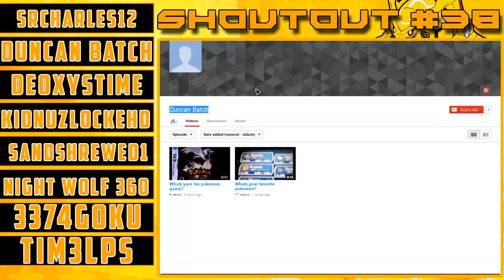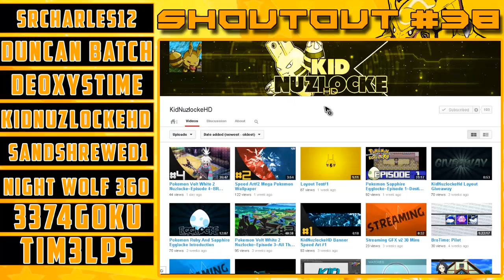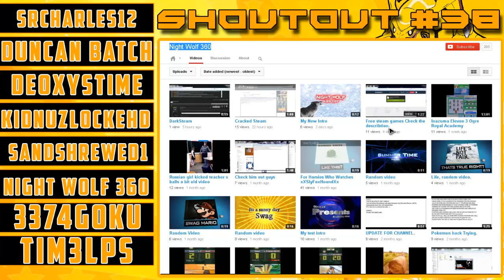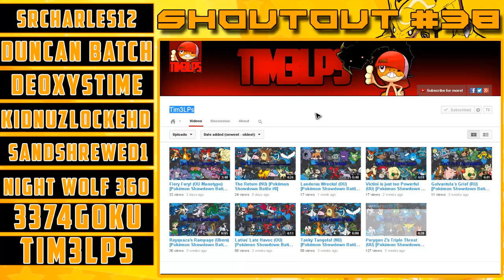Shoutout #38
These People Got Shoutout!

Skype: charlesgodfrey2

I joined RPM & so can you!
RPM Just Got A Whole Lot Better!

Extra tags Please Ignore: PokemonJourneyhd, Pokecinema, SuperSkarmory, giancarloparimango11, shofu, GlitchxCity, Lueroi, pdwinnall, PokeMoshPit, Haydunn, marriland, MunchingOrange, Jethrotex, ZephyrSonic, PIMPNITE, ThePikaWu, TheFlamingSpade, BlameTruth, KantoUniversity, superdupertutorials, TheJWittz, Pokemon, Gigatitan, Mewtwo Celebi, Groudon, Kyogre, Entei, Raikou, Suicune, Rayquaza, Giratina, Palkia, Dialga, Lugia, Ho-oh, Reshiram, Zekrom, Arceus, Black Kyurem, White Kyurem, Keldeo Resolution, Victini, Xerneas, Yveltal, Chespin, Fennekin, Froakie, Sylveon, Pokémon White, Pokémon Black, Pokémon Ruby, Pokémon Sapphire, Pokémon Emerald, Pokémon Heart Gold, Pokémon Soul Silver, Pokémon Diamond, Pokémon Pearl, Pokémon Platinum, Pokémon Leaf Green, Pokémon Fire Red, Pokémon Conquest, Pokémon X, Pokémon Y, Pokémon Black 2, Pokémon White 2, Pokémon Mystery Dungeon Gates To Infinity, Pokémon Rumble Blast,  Pokemon, sapphire, randomizer, nuzlocke,leafgreen, firered, nuzlocke, haydunn, Gam1ngPanda, death, gold, silver, crystal, boobs, platinum, pearl, diamond, wifi, battles, black, white, emerald, ruby, light platinum, rom hack, shiny gold, fuligin, TDT, PunsAreFun, hoodlumscrafty, hoodlum, scrafty, callum, provictini, redsnivy, emulatedhero, pokecinema, tommy, minecraft, tnt, creeper, mods, 2013, free, full, launcher, download, hacks, creepers, diamonds, tnt, how-to, tutorial